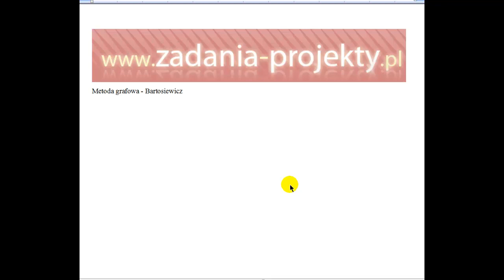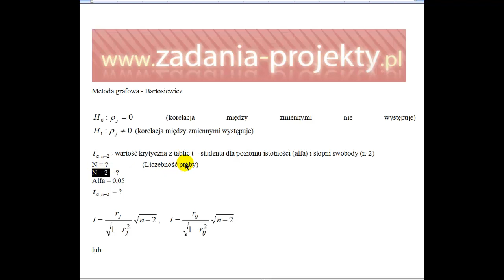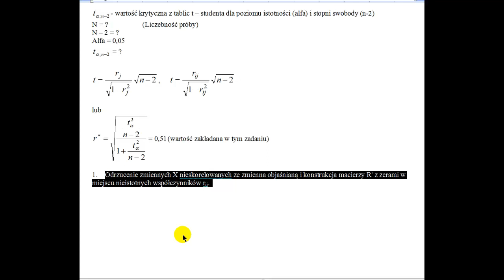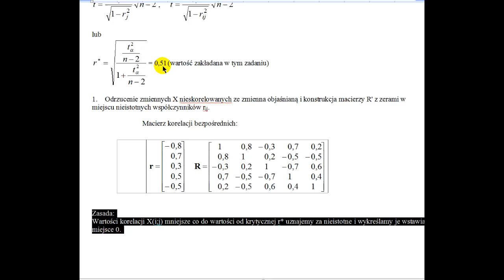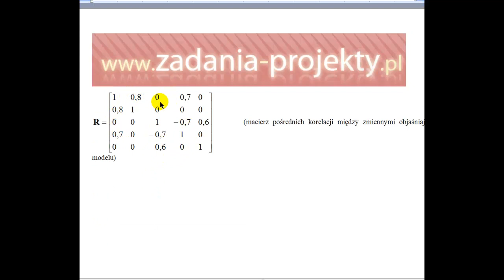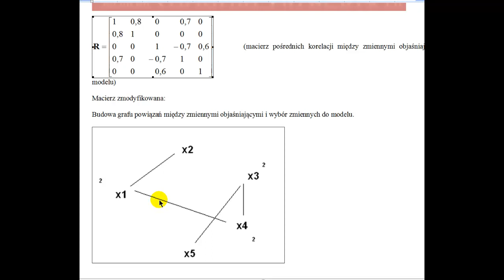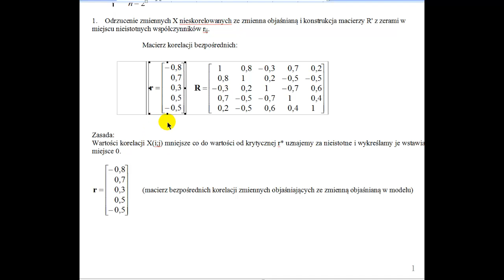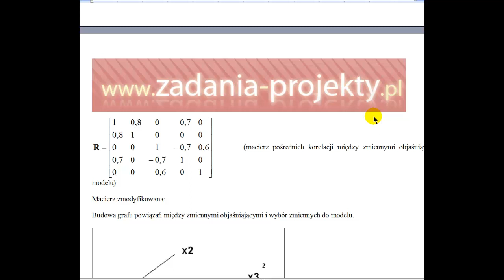Specyfikacja - metoda grafowa Bartosiewicz - analiza grafów - zadanie rozwiązane korepetycje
W tym filmie pokazuję, jak mając podane współczynniki korelacji liniowej Pearsona można podjąć się doboru zmiennych objaśniających do modelu jednorównaniowego. Wykorzystuję w tym celu metodę Bartosiewicz, czyli doboru zmiennych metodą grafową, a więc zagadnienie dość podstawowe i dedykowane tym, którzy chcą przygotować model o wysokim dopasowaniu mierzonym współczynnikiem determinacji.

Przygotowujesz samodzielnie model ekonometryczny? Zapoznaj się z tym filmem!

Wyjaśniam przy tym, jak należy rozumieć korelację liniową Pearsona, jak sprawnie liczyć wskaźniki pojemności informacyjnej.

Całość jak zawsze na korepetycjach - prostym językiem przekazana.